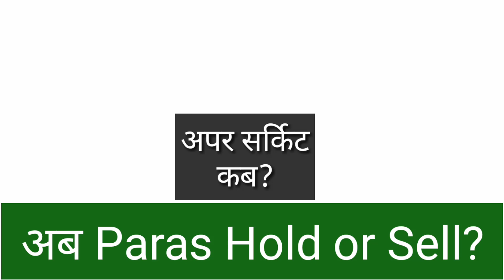Paras Defence share Today latest update paras share today news paras defence share paras share news